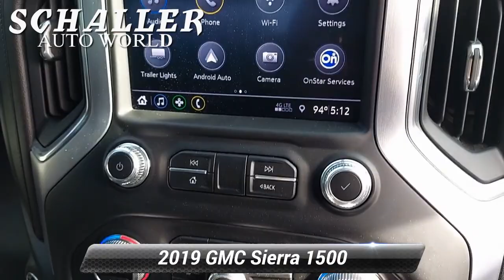Used 2019 GMC Sierra 1500 Elevation, Berlin, CT S15690A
Schaller Subaru

REMAINDER OF FACTORY WARRANTY *, SERVICE RECORDS AVAILABLE, ONE OWNER, CLEAN CARFAX, NON-SMOKER, BLUETOOTH, FOUR WHEEL DRIVE / 4WD, PREMIUM AUDIO, PREMIUM WHEELS, REAR BACKUP CAMERA.Summit White 2019 GMC Sierra 1500 Elevation EcoTec3 5.3L V8 8-Speed Automatic 4WDSchaller Auto Group has TWO Used Car Locations: Right off Route 9 in New Britain and Route 9 and the Berlin Turnpike in Berlin. All of our Pre-Owned Vehicles go through our Comprehensive 125 Point Quality Inspection. Every Schaller pre-owned vehicle comes with warranty coverage! With all budgets in mind we now offer Schaller Value Cars starting at $2,995 and include a 30 day satisfaction guarantee and all come with a FREE Carfax Vehicle History Report. The Schaller Auto Group is Family Owned and Operated for Over 65 Years, and is known for Selling Top Quality Used Vehicles and Standing behind them After the Sale!

[RLVID:1970:36a4a800bdb50fc3:dbd7dd05329f3515:1]